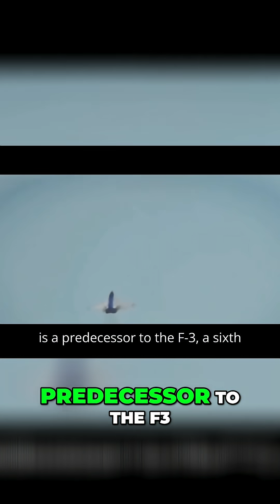Mitsubishi X 2 Shinshin Japan's Secret Fighter Jet Tech!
A unique example on the list the Mitsubishi X-2 Shinshin is a fifth generation test aircraft Yep even though it's not a fighter jet in itself the Japanese are using the X-2 as a test bed for other fighter jet technologies The backstory of this jet is that Japan was looking to replace its fleet of current fighters The Japanese government contacted the United States for the possibility of purchasing F-22 Raptors but the US Congress shot down any probability of that happening to protect its military secrets.The first Shinshin flight took off in 2016 and after successful tests Mitsubishi started producing the aircraft The X2 is a predecessor to the F3 a sixth generation fighter jet The Japanese are going to produce the F3 from 2027 Number 4 Shenyang FC-31